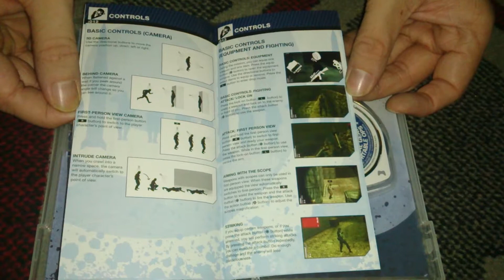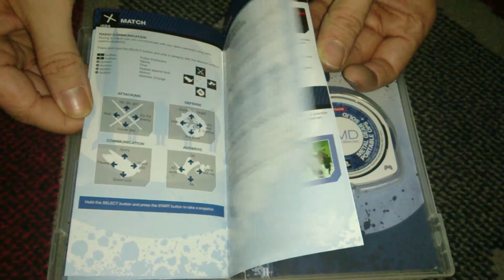Nostalgamer Unboxes Metal Gear Solid Portable Ops Plus On Sony Playstation Portable PSP UK PAL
Nostalgamer Unboxes Metal Gear Solid Portable Ops Plus On Sony Playstation Portable PSP UK PAL System Version